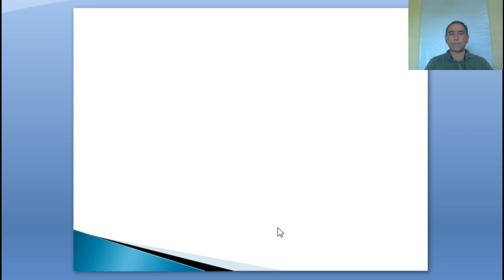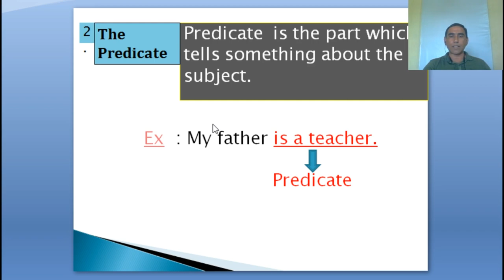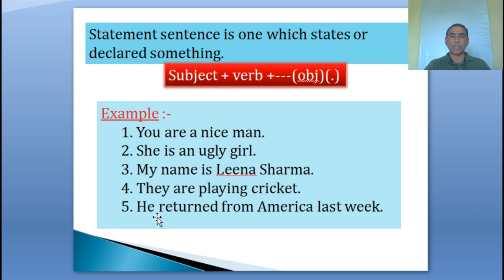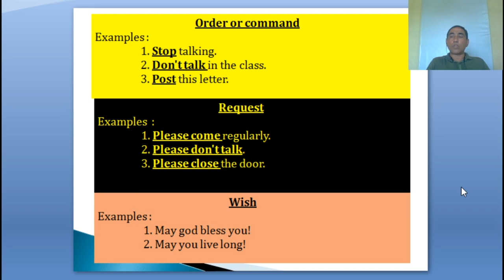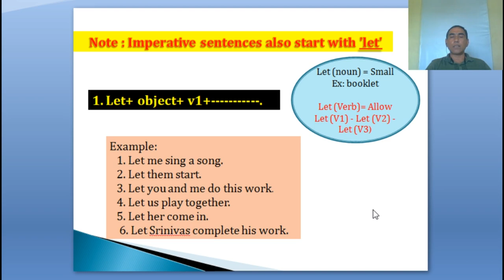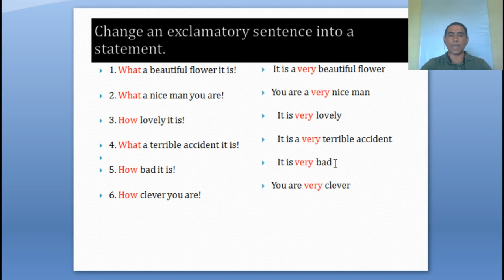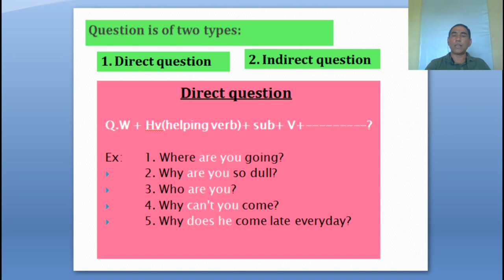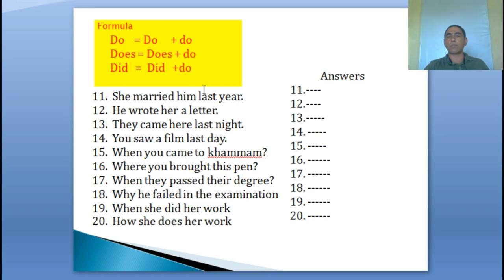The Sentence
English grammar by N. Nagendra Prasad